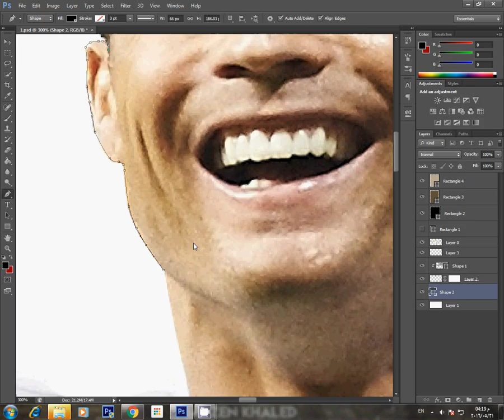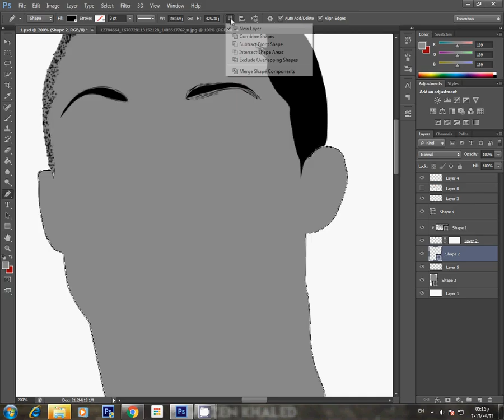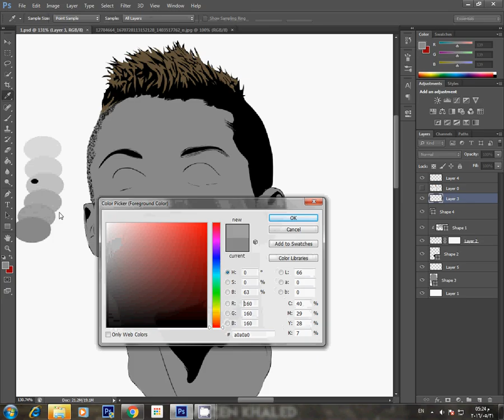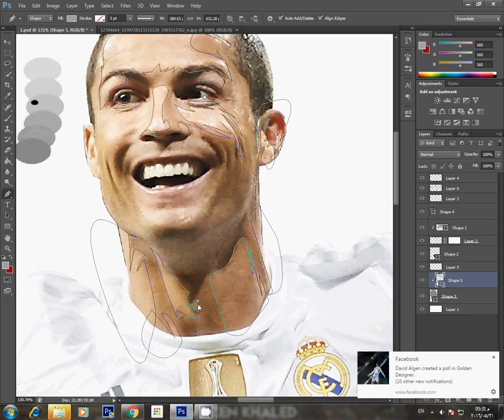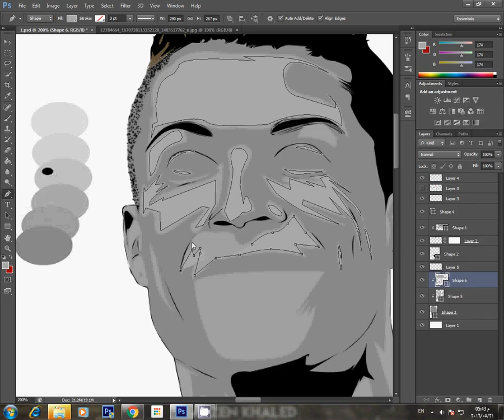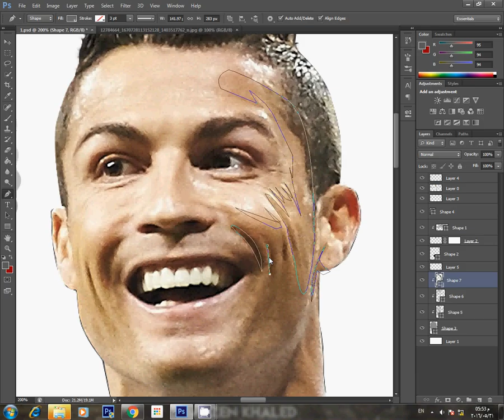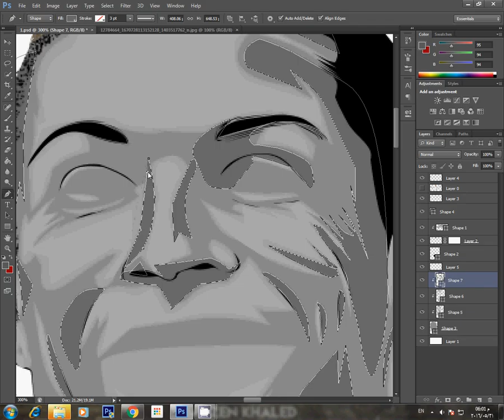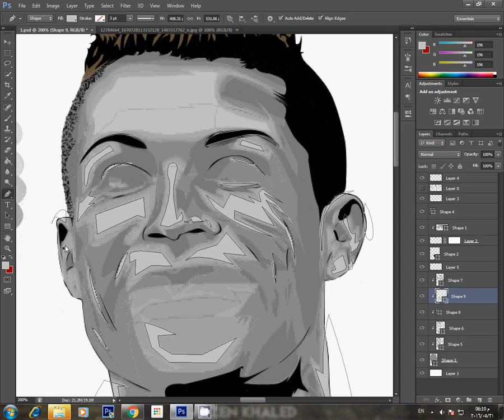كيفيه رسم البشره بالفوتوشوب